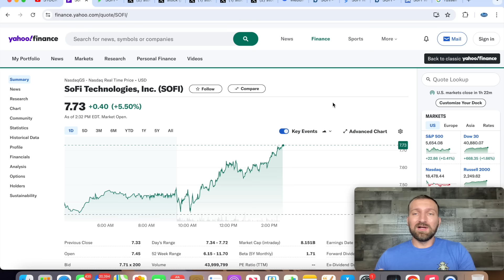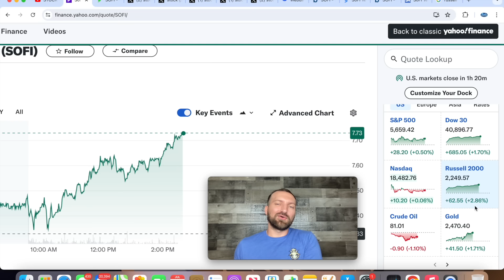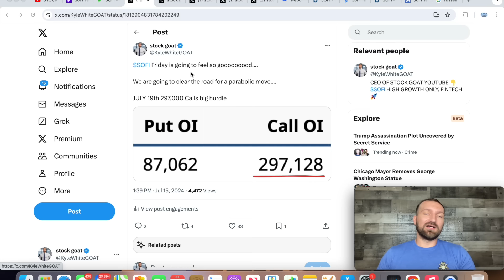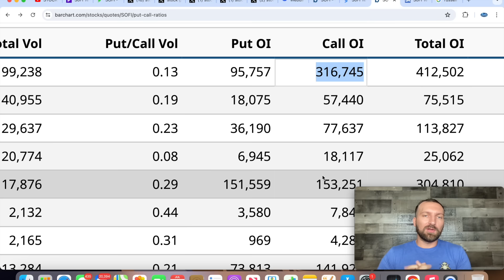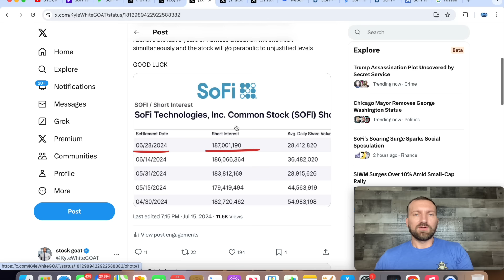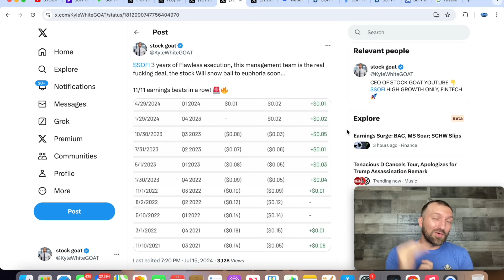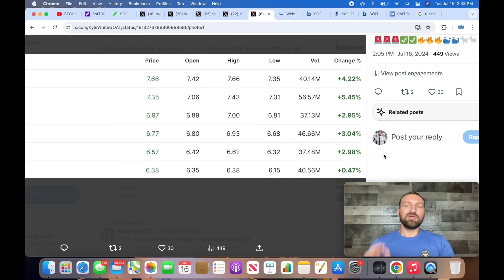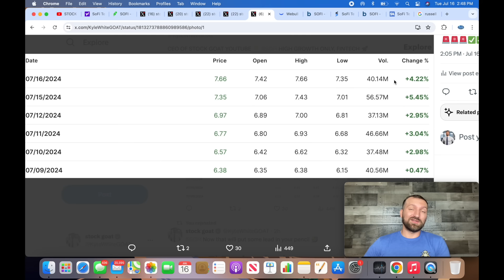SOFI STOCK IS MOON LAUNCHING NOW! SHORT SQUEEZE IS ABOUT TO HAPPEN! MY NEW 2024 PRICE TARGET!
Sign up for SOFI direct Deposit checking account get a Free $25 and get 4.6% APY and start growing your cash on autopilot!